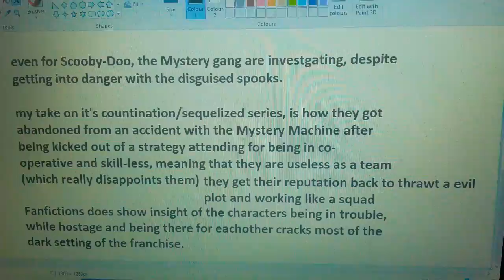The Dark Tone and Drama doesn't work in My Little Pony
Yes, films, franchises and TV series aimed around all-ages have dark moments, but they aren't completely dark like Batman and Justice League.

Moments like this are dark and dramatic for the right time, because movies don't have to go world domination and full scale dark. Spongebob's first movie knows how to balance the climax in a heroic act. There's the fake out death cliche in MLP too.

Twilight Sparkle gets sucked away from the vortex, and now she's fine... how would that work? Ginger looked quickly at the Christmas Lights wires, and ducked to trick Mrs. Tweedy to cutting them. That was a great fake out to end the climax.

Fake out deaths are repetitive, and some have the worst examples of getting a character alive and safe. Hasbro didn't have to make Twilight whirl away as she didn't *oof* in the vortex.

Sonic didn't fake his fate, since he was injured and wounded until friendship woke him up. Okay, the other times when he was knocked out they had nothing to do woth that. Scoob's excuse is stupid, the sacrifice of Shaggy is just a fake out, and is brought back by friendship. it's repeated from Sonic. GRRR. *sigh*

Wallace was unconscious from his Were Rabbit transformation fall, and was alive because of the scent of cheese, and yes, Basil from Disney's Mouse Detective had him safe from falling to his doom.

I'm fed up of this cliche by 2010s and world domination in family films.